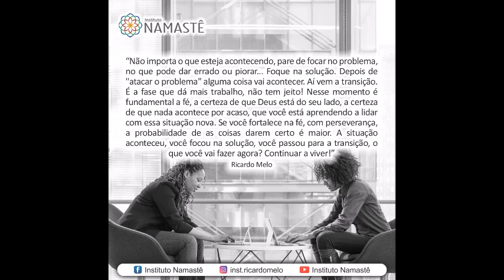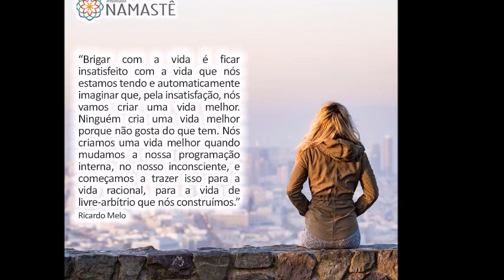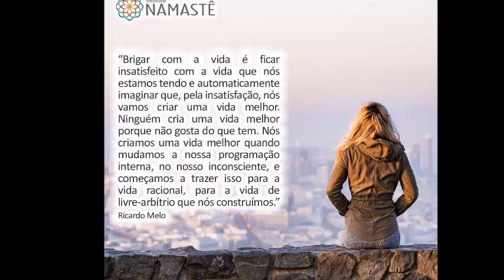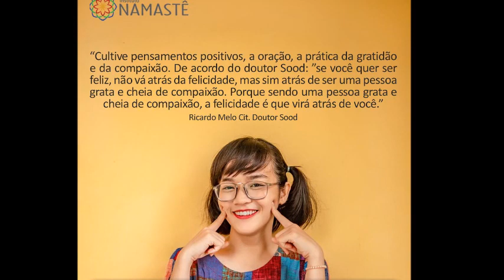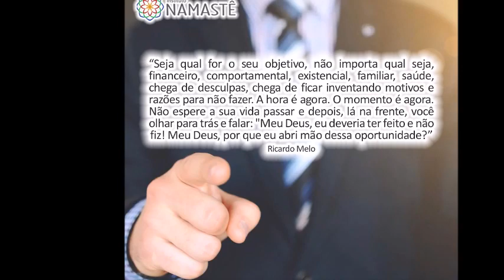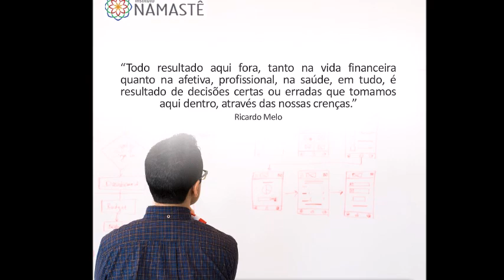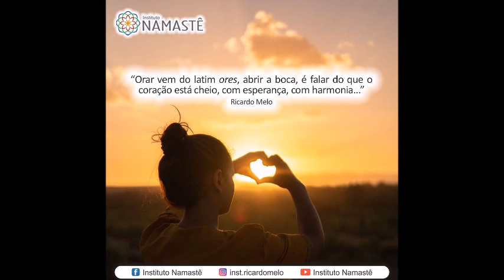Pílulas Inspiradoras NOTURNA - Por que alguns tem muito mais facilidade de superar problemas?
1. Quer participar do NOVA MARATONA das LEIS INVISÍVEIS DO DINHEIRO?!😄👍
Clique, abaixo! ⬇⬇⬇⬇⬇

2. Precisa desabafar? Precisa de uma palavra amiga?! Então, faça contato AGORA MESMO, conosco!! 🤔❤️